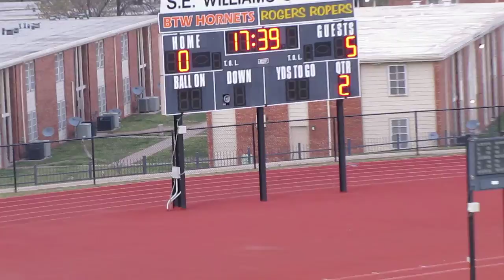Jenks #22 Allie shot from distance just wide